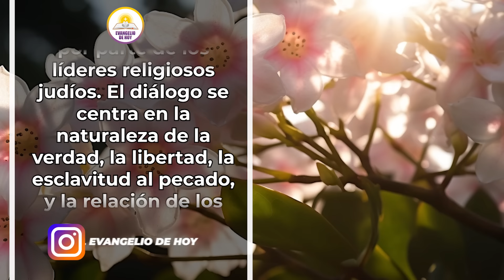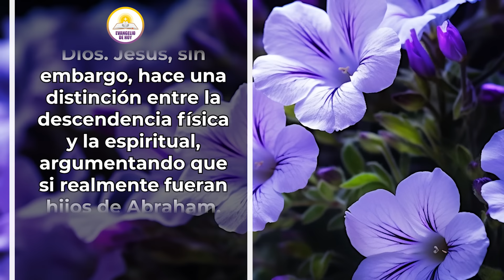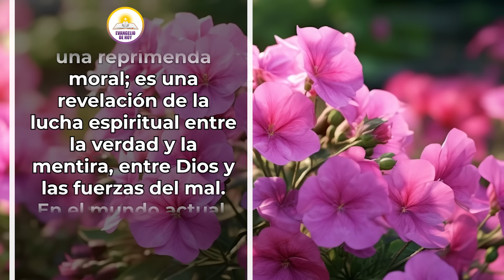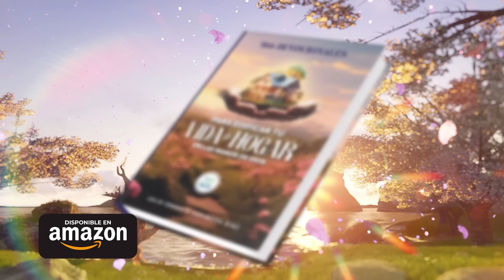EVANGELIO DE HOY ✝️ MIERCOLES 17 DE ENERO DE 2024 - "DESENMASCARANDO AL ENGAÑADOR" - Juan 8.43-44 😇🙏